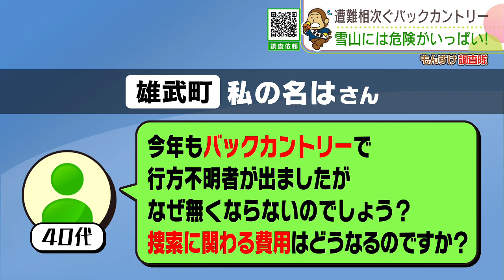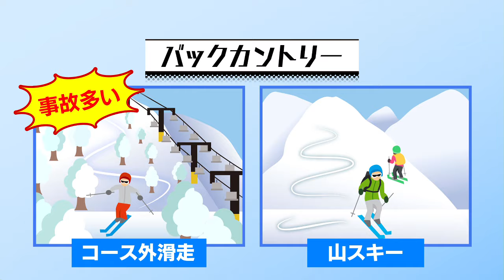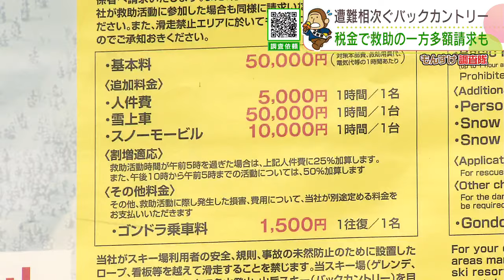「捜索費用はいくら？意外な事実が…遭難相次ぐ！バックカントリー」2022年4月1日放送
スキー場のコースではなく、自然の雪山を滑るバックカントリー。
誰も滑っていない自分だけのルートを滑走しパウダースノーを楽しめると近年、人気が高まっています。

カメラマン
「ただいま消防隊員により雪崩に巻き込まれたと思われるスキーヤー１名を救助しています」

雪崩れや遭難事故が毎年相次いでいるのです。
道警によりますとこの５シーズンでバックカントリー中の遭難は２５１人。そのうち８人が死亡してます。

依頼者（私の名はさん・４０代・男性・雄武町在住）
「今年もバックカントリーで行方不明者が出ましたが、なぜ無くならないのでしょう？捜索に関わる費用はどうなるのですか？」

バックカントリーのイメージについて、スキーヤーたちは…

男性スキーヤー１
「誰も滑ってないところに跡をつけるところが楽しいかなって思います」
男性スキーヤー２
「ちょっと自分もやってみようかなと思いつつ、ビビッてちょこっと行くくらい」

バックカントリーは２種類あります。
スキー場の利用者がコース外を滑るもの。
そして雪山登山の装備で自ら登って滑る、山スキーとも言われるものです。
事故が多いのはコース外滑走。
ではバックカントリーで遭難しないためには一体どのようなことに気を付ければいいのでしょうか。
バックカントリー歴４０年。
ＨＢＣのＯＢで日本山岳会北海道支部長の藤木俊三さんです。

藤木さん
「冬山登山だと思ってやっているので、装備も冬山登山と同じものを持って行くというのが基本」この日登るのは手稲山近くにある通称「手稲ネオパラ」。

標高８３８メートルまで歩いて登ります。
バックカントリーにはどんな装備が必要なのでしょうか？スキー板やストックなどの滑走に必要な道具以外に、ヘッドライトや食料、水。
あわせて１０キロ以上になります。
なかでも重要なのは、雪崩対策です。

藤木さん
「いま雪崩の対策で一番大事な。雪崩トランシーバーといいます」

藤木さんらの会話
「電源入れて電池の量確認してください。８８。１００％です」

電波を発信し、雪崩に巻き込まれた人の捜索につかうトランシーバーです。さらに埋まった人を救助するショベルや棒なども必要です。
これは実際の雪崩が起きる映像です。

雪崩の瞬間
「キャー！逃げて！」

藤木さん
「雪崩が起きる斜面かどうかをテストする雪の柱を切り出すところ」

雪崩の危険性が分かるテストをするなど、雪崩が起きそうな場所には立ち入らないことが重要だと藤木さんは話します。

藤木さん
「力の入れ方を変えて、どこかでずれる層がないか見るんですよね。全然ずれる層がないので、非常に積雪は安定しているようですね」

こうした多くの準備を行ったうえで、ようやくバックカントリーをするために山に登ることができるのです。
さらに登山中も…藤木さん「バックカントリーではこういった沢を横断しなくちゃいけないところがある。
コロンと落ちないように気を付けないと危ない。
冬は体がぬれることが大敵なので気を付けなければいけない」自らの足で登ることで危険な場所を確認し、地図などで地形を読み込んで迷わないようにする。
こうしてようやく安全に滑ることが可能となるのです。
こちらは札幌国際スキー場。
危険なコース外滑走をする人が多く見られました。
みな軽装で、なかにはヘルメットも付けていない人も…。

コース滑走したスノーボーダー
「危ないし、（バックカントリーを）やる人もある程度頭に入れてやってる思う。自己責任でやってると思うから。でも迷ってしまったら迷惑かけるから申し訳ないですけど」

では遭難者の捜索にどれくらいの費用がかかるのか？意外な事実が分かりました。

相次ぐバックカントリーによる遭難。
一体、捜索や救助にかかる費用はいくらくらいなのか？道警や自治体、道内の主なスキー場を調査しました。
すると意外な事実が…

道警担当者
「公務なので費用を請求することはできない」

道警の山岳救助隊や道の防災ヘリが出動した場合、その費用は私たちの税金から支払われることになっていて、救助された人の負担はゼロです。
しかし、スキー場でパトロール隊員などが捜索や救助に関わった場合、費用を請求しているケースがほとんどです。

札幌国際スキー場・石田雄介パトロール隊長
「印象深いのは「疲れて動けなくなりました」というのが多いです。
自分の命の重さというような形になれば安いのか高いのか・・・普通に考えれば、なかなかの金額ですね」

札幌国際スキー場はコース外の滑走を禁止しています。
コース外滑走で遭難や救助の要請があった場合、基本料として１時間５万円、さらに追加で人件費や雪上車の使用料などが発生し、遭難者やその家族に請求しています。
過去にはおよそ１００万円も請求したケースがあるといいます。